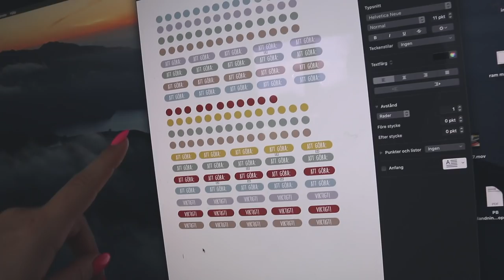NÄR PLANER FÖRSTÖRS... VLOGG